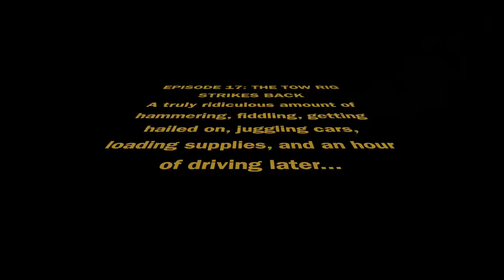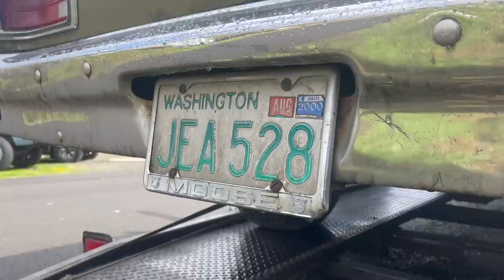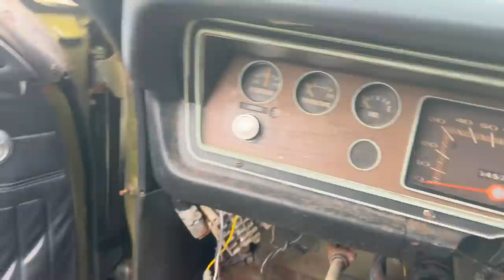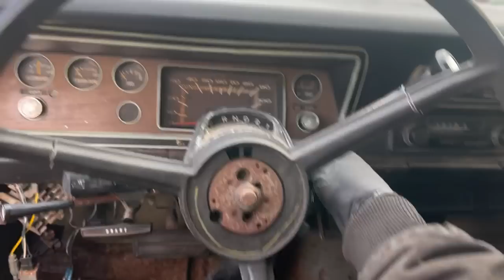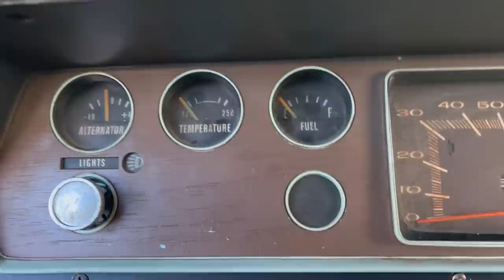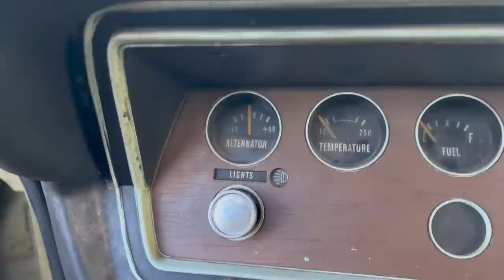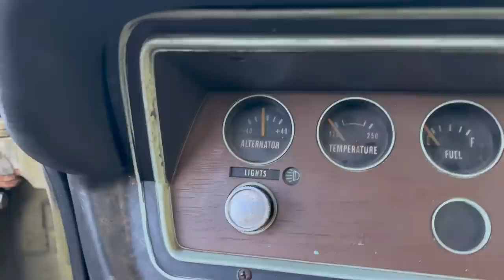I Saved This Awesome 1974 Plymouth Duster From A Parts Car Death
Today on Dead Plymouth Garage, it's time for one of my favorite things - buying a really cheap A body, reviving it, and saving it from a sad end so that it can live on as a viable project car. The added bonus on this deal is the warm and fuzzy feeling I get to be back in a '74 Duster, as that was the first Mopar I used as a daily driver. Oh, also, this might be the nicest running slant six I've ever heard - so there's that.